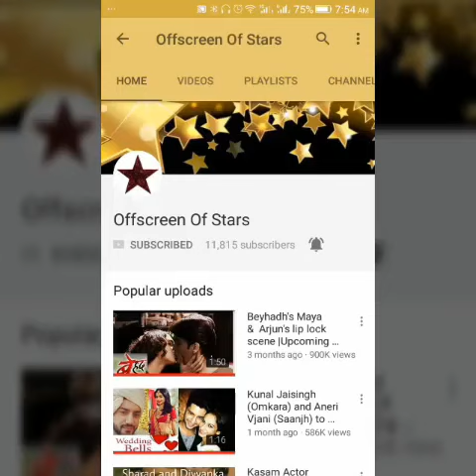10 TV actresses who are divorced in real life |You never knew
Tv actresses who divorced in real lyf .. Background Music is not owned by us.